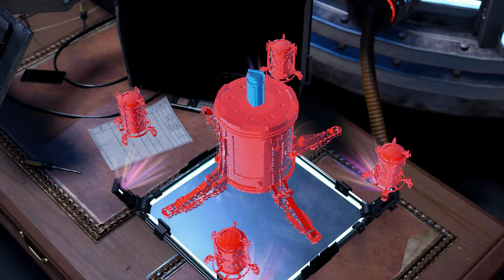Spider-Man Miles Morales Part 10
A new Spider-Man Miles Morales gameplay is here on this wonderful Monday!